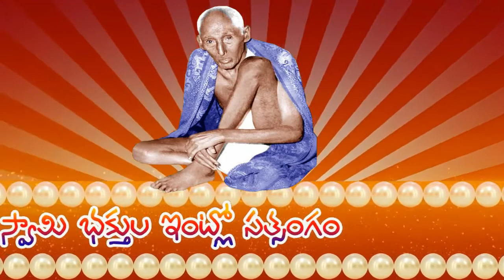SRI SWAMI BHAKTULA INTLO SATSANGAM | 14-04-2018 | Part - (3 of 3)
భగవాన్ శ్రీ వెంకయ్యస్వామి వారిని చూసి ఆయన్ను సేవించి, ఆయన కృపకు పాత్రులైన భక్తుల ఇంటికి వెళ్ళి వారి అనుభవాలను తెలుసుకుని వాటిని ప్రపంచానికి తెలియజేయటానికి నిర్వహించబడే కార్యక్రమమే మన స్వామిభక్తుల ఇంట్లో సత్సంగం.